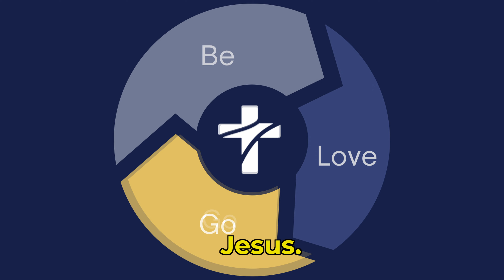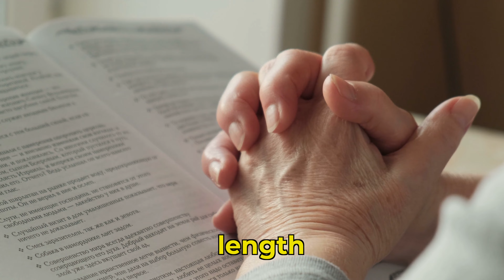Announcements - February 6, 2023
Welcome to Calvary Church! We are a multi-campus community in the south suburbs of Chicago that seeks to join with Jesus to transform lives.

Orland Park Services:
9:00 AM & 10:30 AM
Oak Lawn Service:
10:00 AM

Please join us, we'd love to have you!